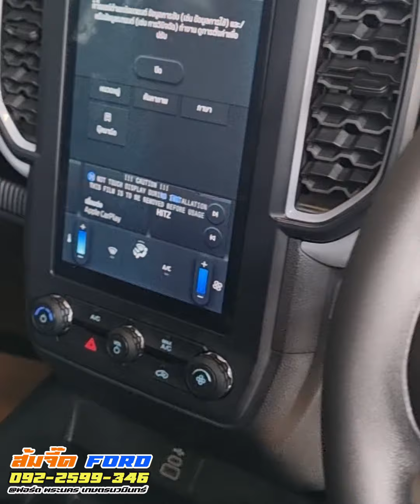EP293 รีวิวสเปค ของแต่ง NextGenRanger Cab XL+ 2.0 Turbo 2WD 6MT สีบรอน by ส้มจี๊ดฟอร์ด 0922599346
คลิป 293 รีวิวสเปค ของแต่ง NextGenRanger Cab XL+ 2.0 Turbo 2WD 6MT สีบรอนเงิน
ราคาตัวรถ 699,000
📍โปรออกรถเริ่มต้น 29,000 บ

ชุดตกแต่งเพิ่มเติม
+กระจัง Ford สีดำ เพิ่มไฟ 3 จุด
+เบ้ารองมือจับ สีดำ
+ครอบไฟหน้า สีดำ
+ครอบไฟท้าย สีดำ
+กันสาด
+กันชนเหล็ก Hamer
+ล้อ 16" สีดำ
+ยาง AT 265/70R16

กดลิงค์​แชทคุยส้มจี๊ด : m.me/FordSomjeed
เพจ    : Ford พระนคร ส้มจี๊ด 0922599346
YOUTUBE​ : 👉 ส้มจี๊ดฟอร์ด​ Somjeed​ Ford
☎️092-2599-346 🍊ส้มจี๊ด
ฝ่ายขาย ฟอร์ด​ พระนคร​ เกษตรนวมินทร์